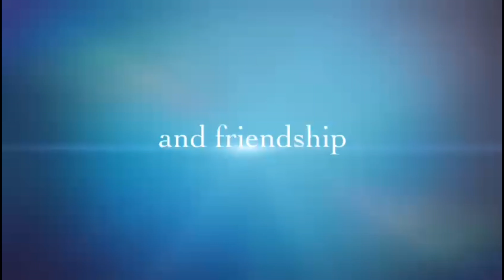Breakfast with Meyer